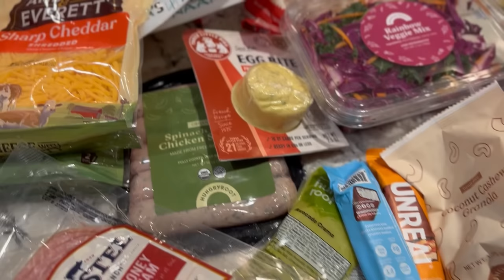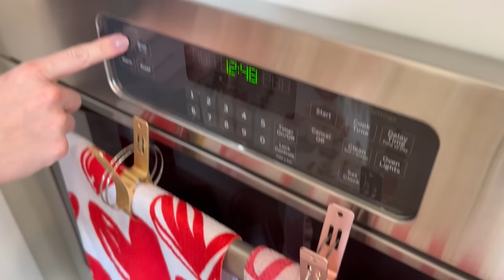GOLDFINGER (1964) | FIRST TIME WATCHING | MOVIE REACTION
Enjoy our reaction as we watch "Goldfinger" for the first time!

0:00 - Intro
4:34 - Reaction
44:21 - Review